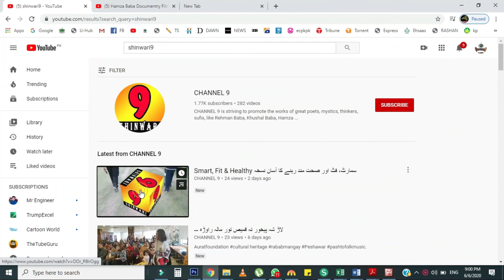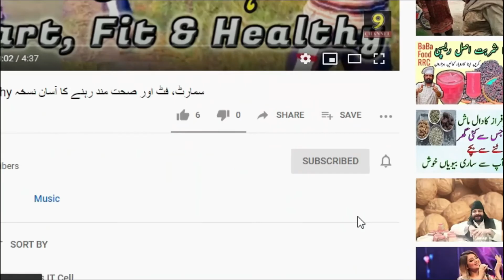Aimal Khan & Darya Khan ایمل خان & دریا خان